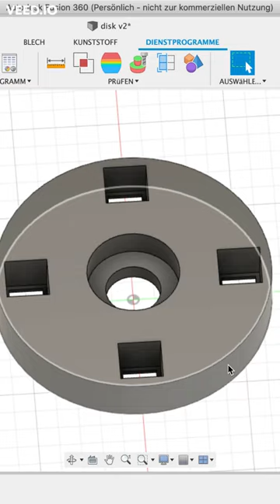Primitive electric motor from improvised parts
1 coil, 2 magnets, 1 magnetic switch, AC/DC converter with variable voltage